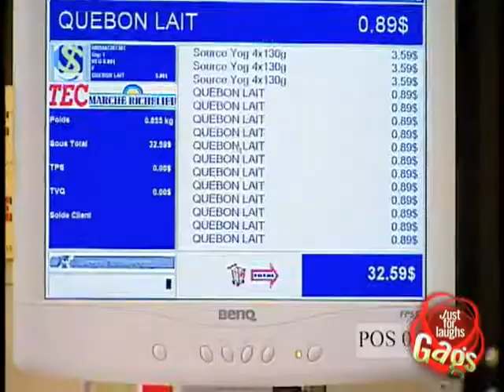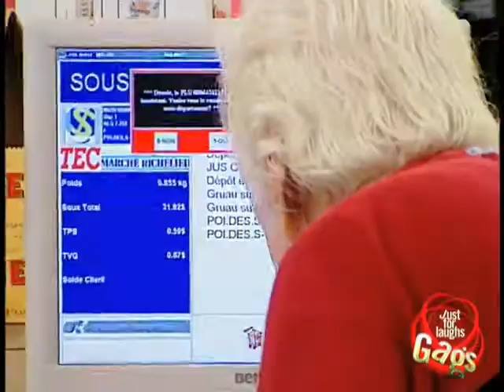Epic Old Man - Senile Cashier - YouTube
senile